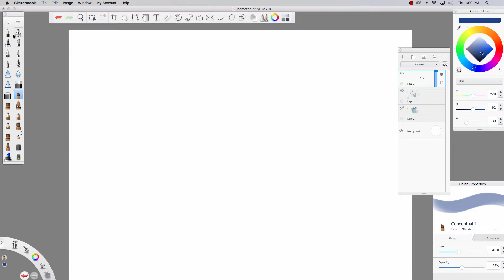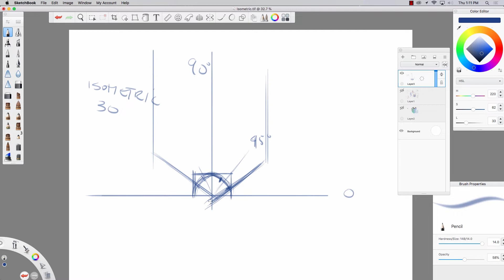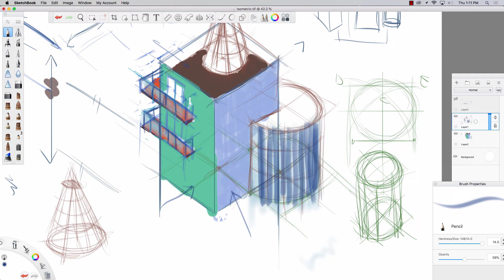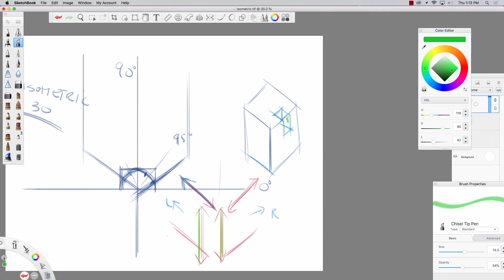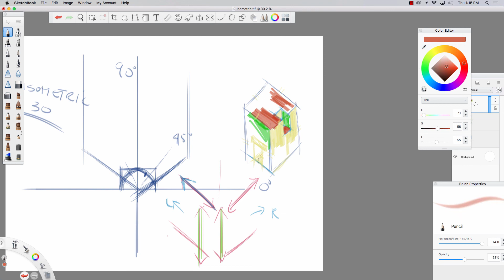Isometric Drawing of a Cube Construct Part01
Drawing Fundamentals Lessons: I'm breaking down how an Isometric drawing is created to its simplest framework.

Task: Isometric Drawing of a Double Cube Construct that represents a building, with a Cylinder, Cone, and 3 boxes to represent balconies. Through this exercise students will the skills to draw objects in Isometric, representing 3 Views in a drawing, full of information; you get to do this activity as many times as you like, until you have the parallel projections accurate.